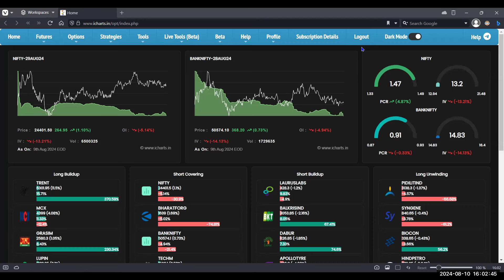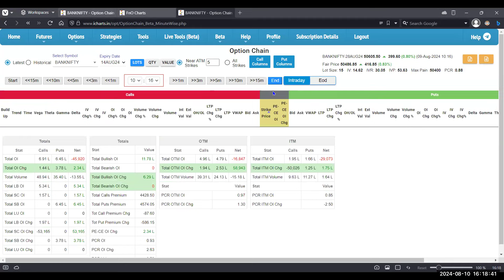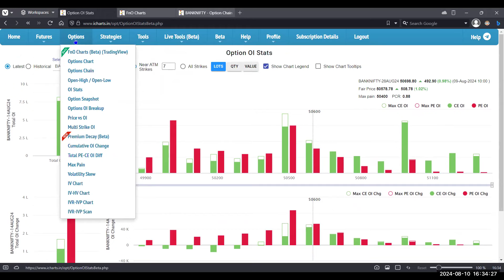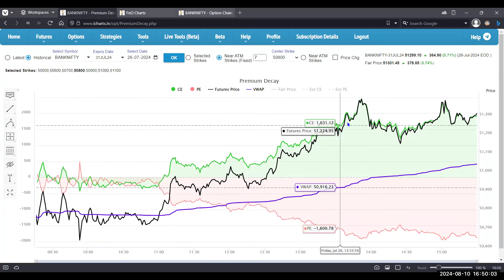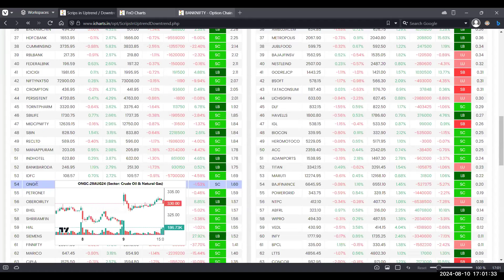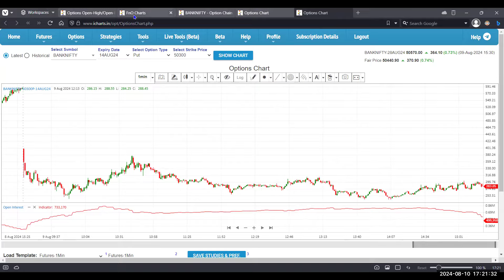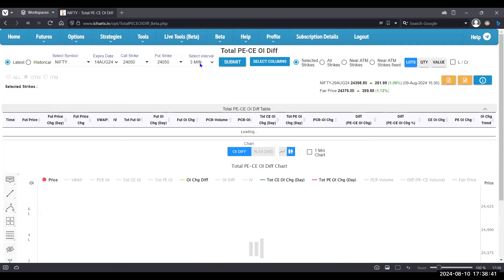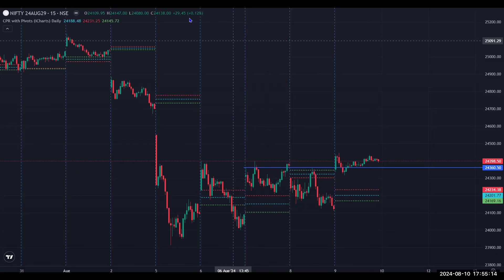Effectively using iCharts tools (Basics)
00:00:00 Option Chain (Beta) and Option Chain (Beta) - Min-by-Min
00:20:54 Option OI Stats (Beta)
00:32:07 Premium Decay
00:53:48 Scrips in Uptrend / Downtrend
01:14:53 General Q&A